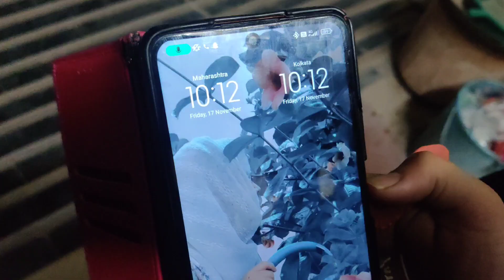Vacation Per Gaye Aunty Ke Ghar😁😁||Abdul Or Meri Fighting 😂😂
new vlog
new vlog mastani sisters
family vlogs
daily vlogger
daily vlog
funny vlog
new vacation vlog
mastani sisters vacation vlog